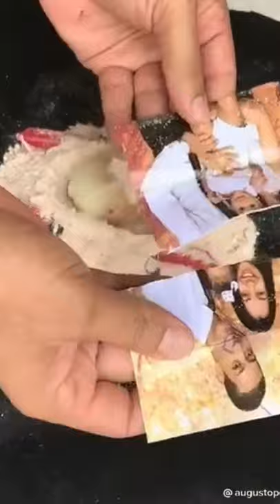JOGARAM UM TRABALHO NA CASA DO PASTOR ( ASSISTA O VIDEO)